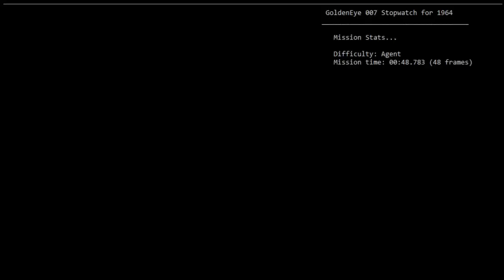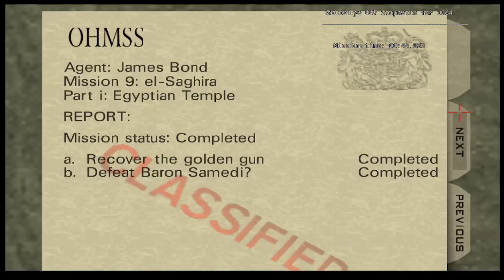(EMU) Egypt Agent 0:44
Not to bad, about 40 minute session